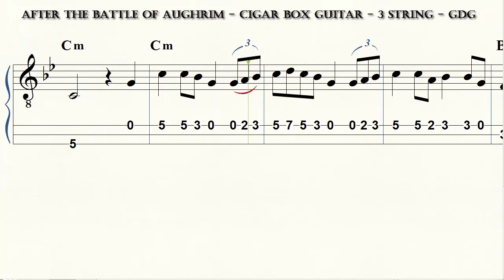Cigar Box Guitar - Celtic Collection - After the Battle of Aughrim - 3 String - GDG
From the book: Cigar Box Guitar - Celtic Collection by Brent Robitaille
And at Amazon